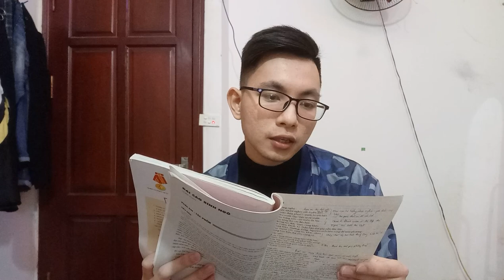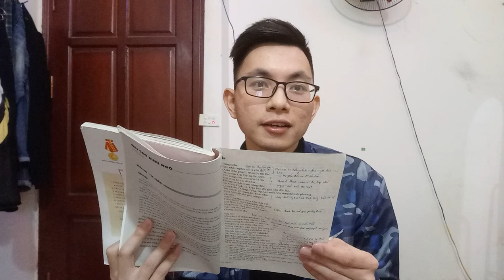[VĂN 10] "BÌNH NGÔ ĐẠI CÁO" - PHẦN 2.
Trong video có 1 số đoạn anh nói nhầm, các em lưu ý sửa lại nhé.
- Hồ Quý Ly lập nên nhà Hồ (không phải lập nên nhà Trần).
- Bài này là những câu văn (không phải những câu thơ nhé)
- Trong "Bình Ngô đại cáo" (không phải trong "Tuyên ngôn độc lập", đoạn cuối)